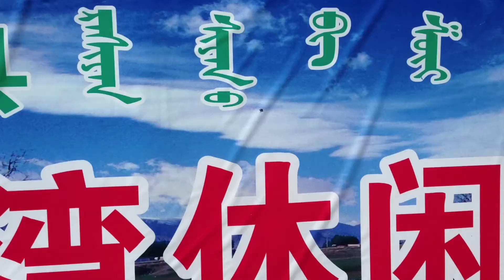Un voyage au Xinjiang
Entretien avec Dorian Malovic Journaliste à la Croix, il s'est rendu pour un voyage de presse, dans la province autonome du Xinjiang, en Chine.